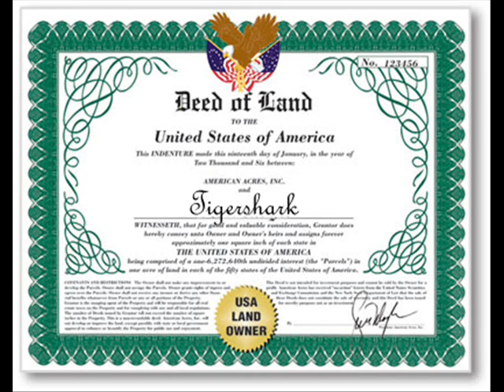TIGERSHARK!!!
The only way to capture the majesty of nature's most perfect killing machine is through literal image association. Enjoy it while it lasts.